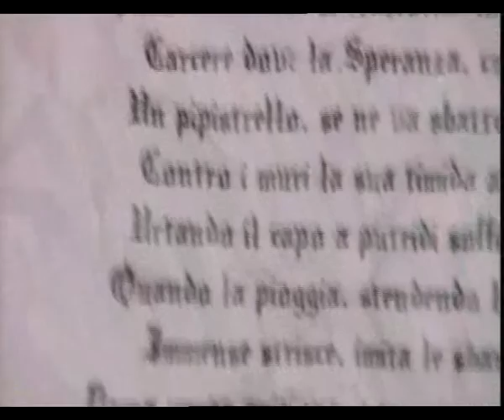Byblos SS 2010